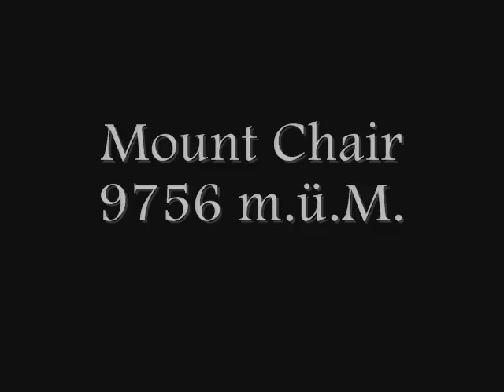Spass ufem Stuhl